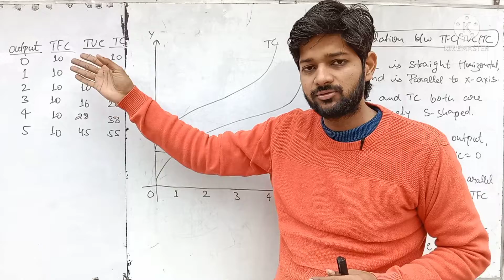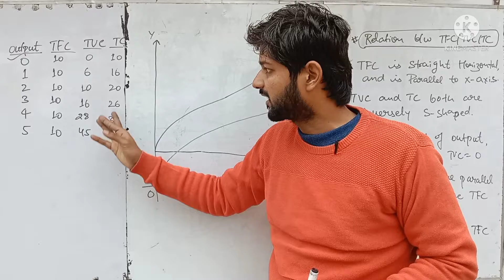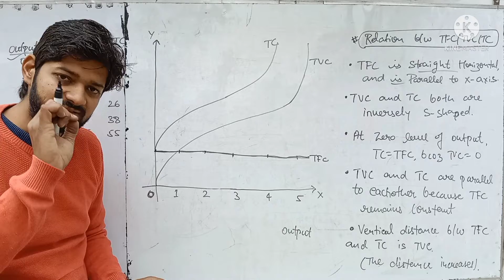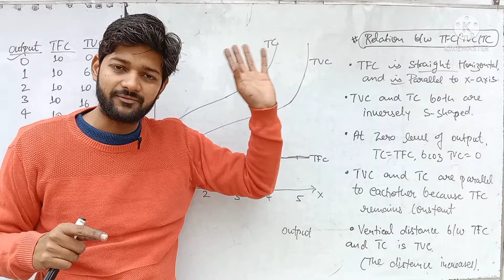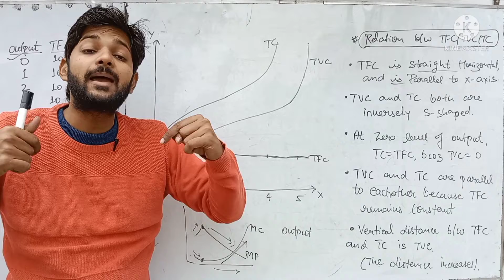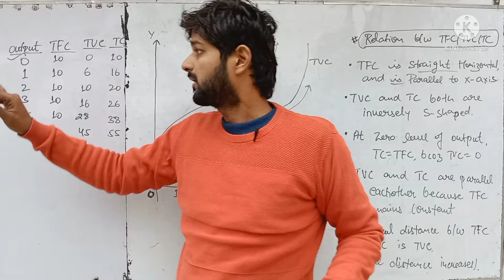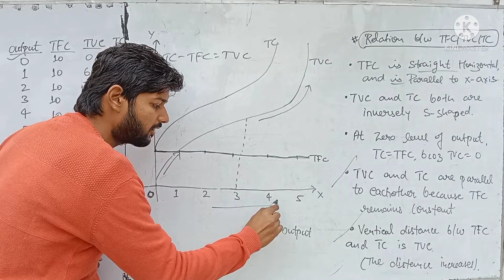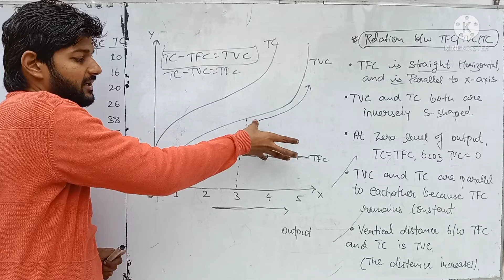Relationship between TFC TVC and TC Kinds of cost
Previous important sessions are -